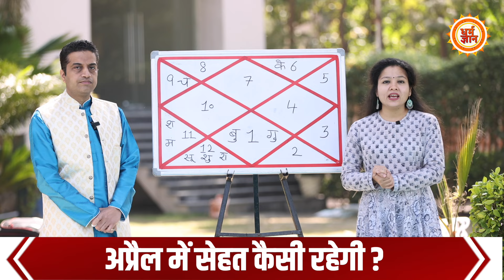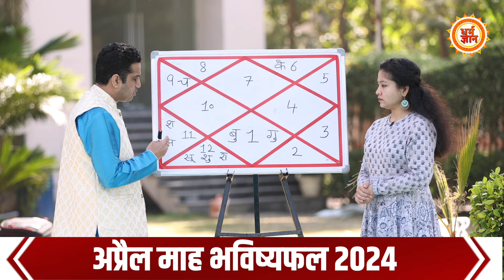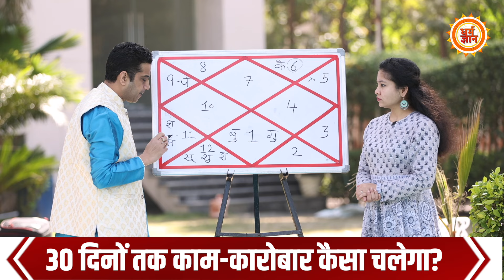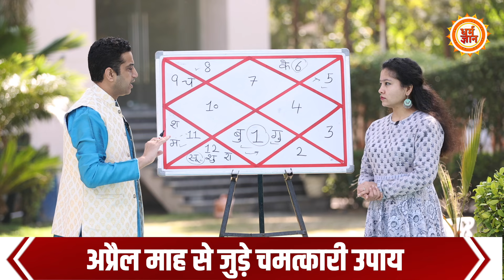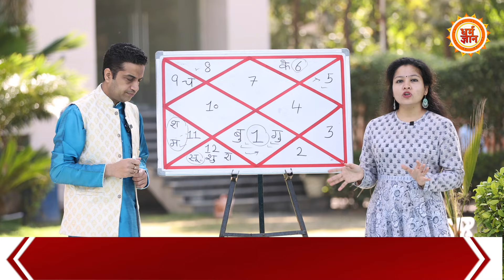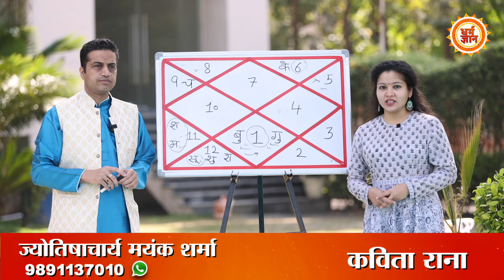April Masik Rashifal 2024 | Libra | तुला की हेल्थ-वेल्थ कैसी रहेगी ?| Mayank Sharma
अप्रैल माह कितनी नई ख़ुशियाँ और ख़ुशहाली लेकर आ रहा है? तुला राशि से जुड़े जातकों के लिए अप्रैल की शुरुआत उनके स्वास्थ्य, करियर, संबंध और आर्थिक पक्ष के लिहाज़ से कितने बड़े परिवर्तन लेकर आ रहा है? बता रहे हैं आचार्य मयंक शर्मा जी। देखिये सिर्फ़ धर्म ज्ञान पर
 KAVITA
MANISH